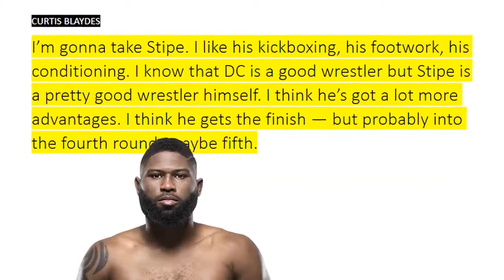Curtis Blaydes Gives His Prediction On Stipe Miocic vs. Daniel Cormier At UFC 226